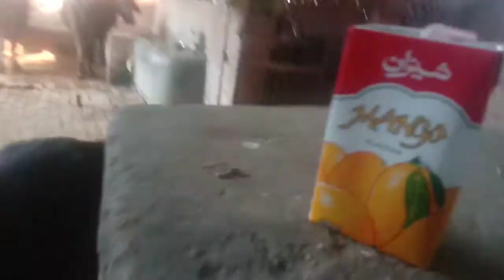NEW MORAK KATA KA LIYA